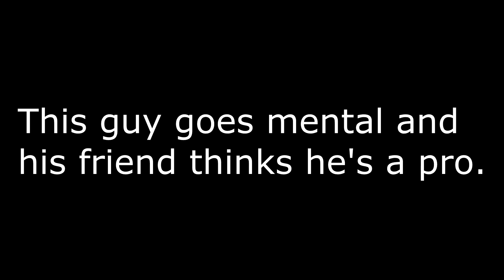Noobs on OSOK